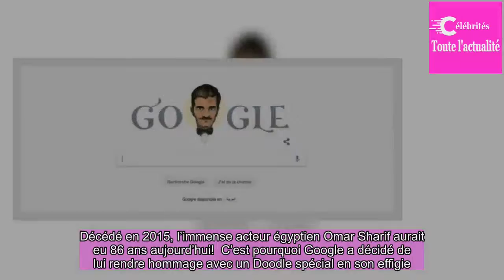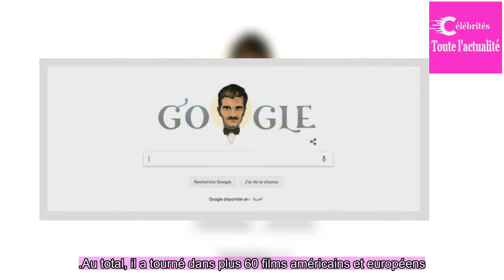Il y a 86 ans, la naissance d'une légende nommée Omar Sharif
Décédé en 2015, l’immense acteur égyptien Omar Sharif aurait eu 86 ans aujourd’hui!  C’est pourquoi Google a décidé de lui rendre hommage avec un Doodle spécial en son effigie.En y cliquant, on est dirigé vers la page de recherche Google sur Omar Sharif, l’occasion pour en savoir plus sur cette lége...